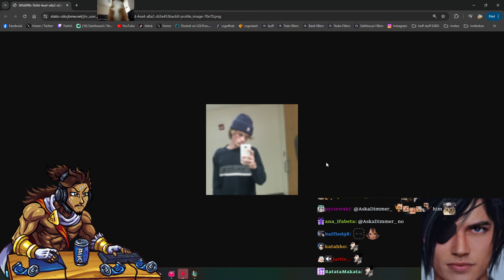WHY FEEDING DRUTUTT GWEN IS BAD IDEA